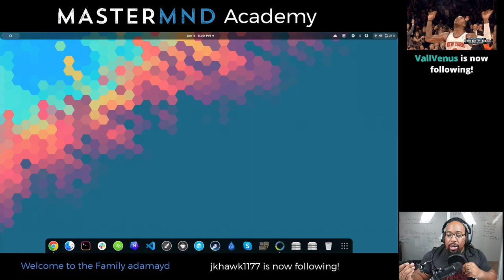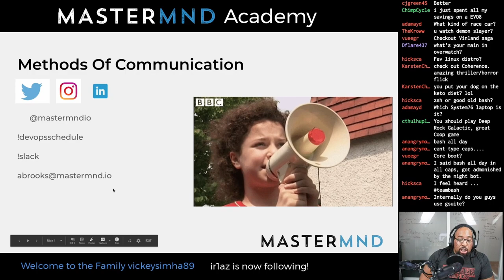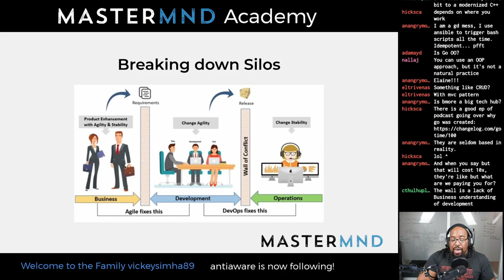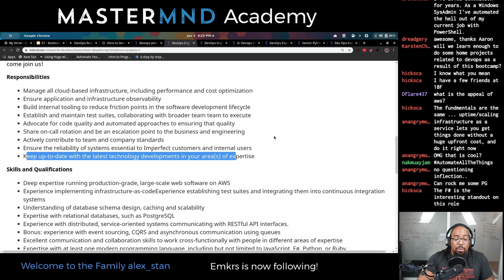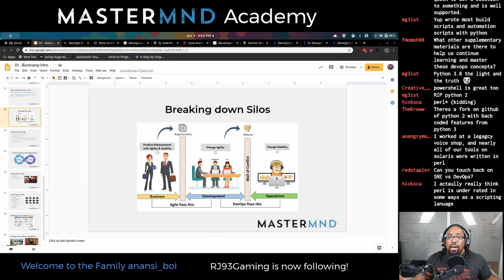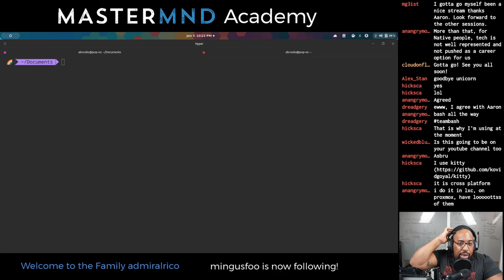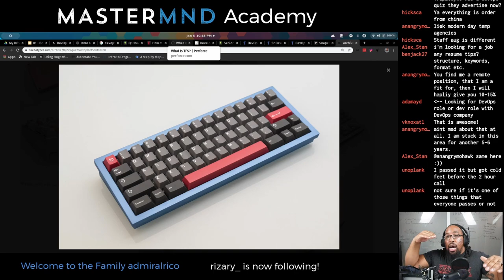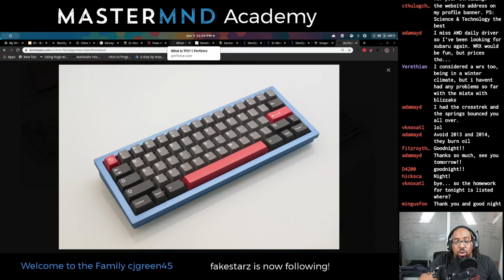Intro to DevOps - Syllabus Day + What s DevOps?!?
MASTERMND Academy is free, bootcamp style engineering training series offered on live on Twitch! We offer a variety of different topics, from Software Engineering to DevOps and Cloud Computing. Check out the links below to find out more information about dates, times, curricula, and courses offered.